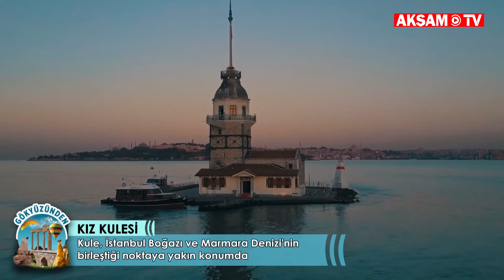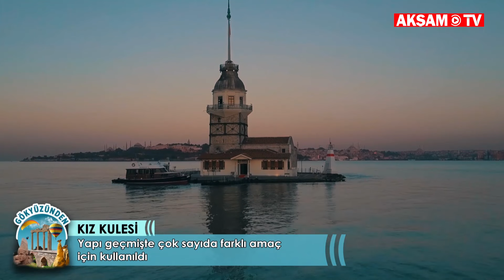Kız Kulesi'nin Efsanevi Hikâyesi!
Kız Kulesi, Üsküdar'ın Salacak Sahili'nde küçük bir ada üzerinde yer alıyor ve İstanbul Boğazı'yla Marmara Denizi'nin birleştiği noktaya yakın bir konumda.

Kız Kulesi yapılış amacı, efsaneleri, konumu ve manzarasıyla ülkemizin en özel yapılarından biri olarak görülüyor.

Kız Kulesi efsanelerinden en bilineni ise Leandros Efsanesi'dir. Aralarındaki denize meydan okuyan aşıklar Leandros ve Hero'nun hikâyesi bir trajediyle biter. Fırtınalı bir gecede kuleye Hero'yu görmek için gitmeye çalışan Leandros denizde fırtınaya kapılır ve hayatını kaybeder. Bunun üzerine Hera da kuleden atlayarak hayatına son verir. Ve anılarına bir deniz feneri yaptırılır.

Kız Kulesi Sarayburnu'ndan Kadıköy'e kadar olan alanı 360 derece görebilen tek yerdir.